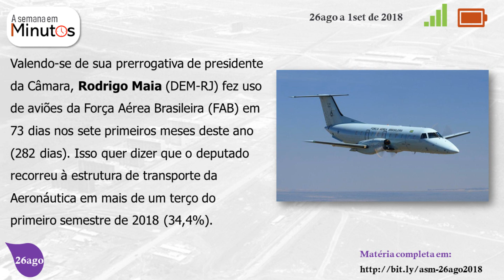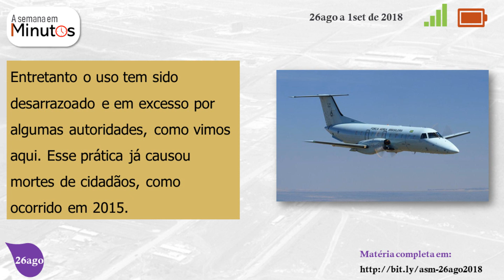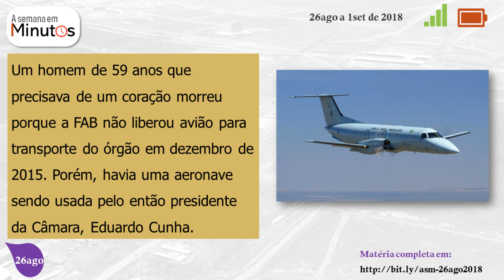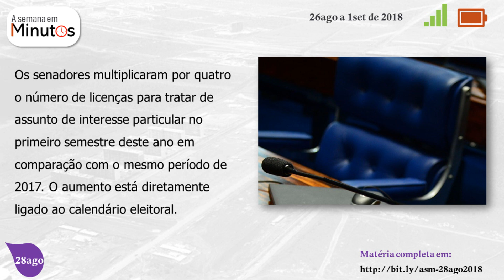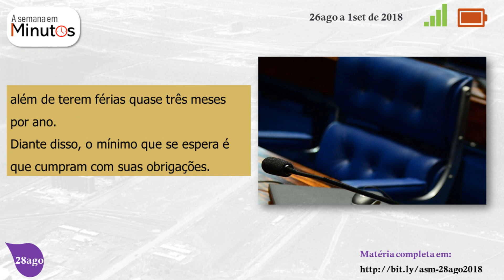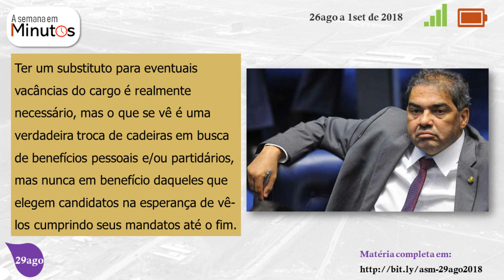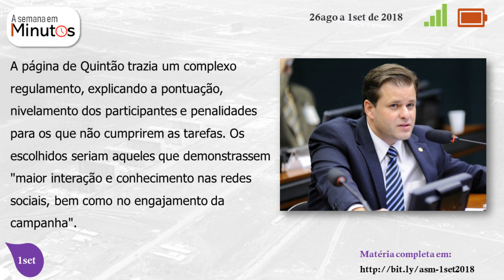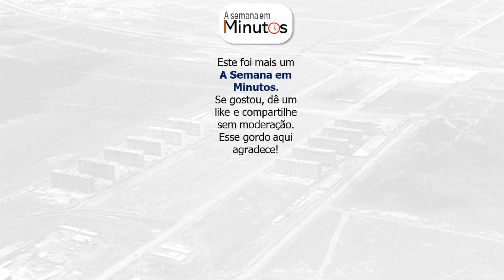A Semana em Minutos 26ago a 1set 2018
Como fiscalizar contas públicas do seu município (Tutorial OPS)